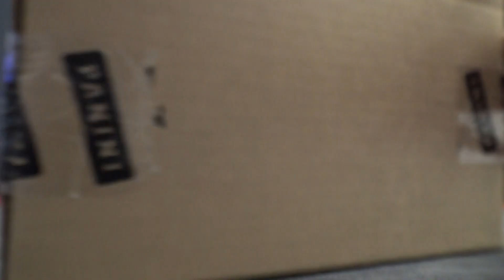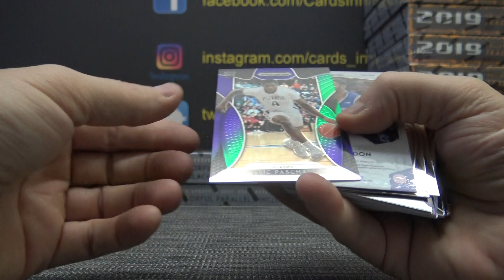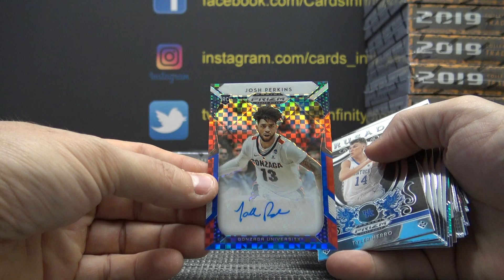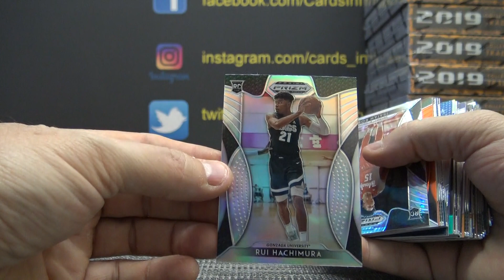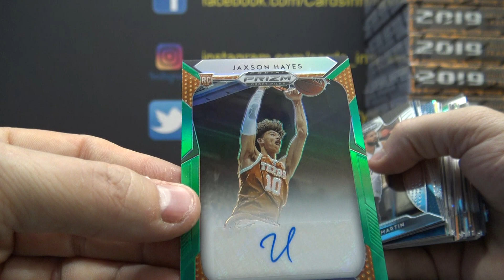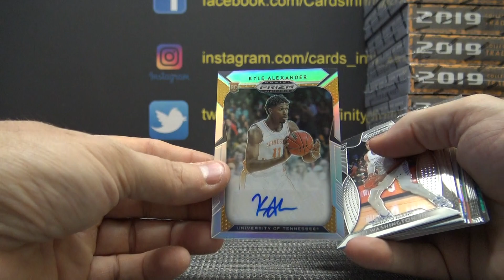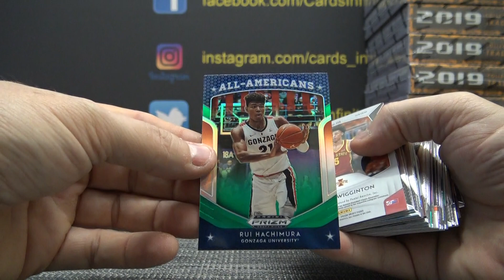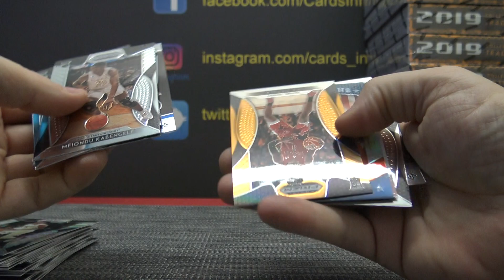Cody's 2019/20 Panini Prizm Draft Picks Basketball 3 Box Break